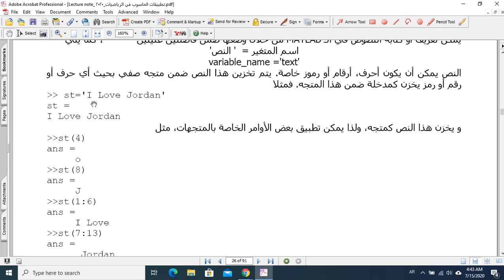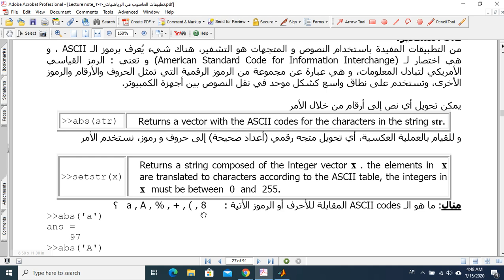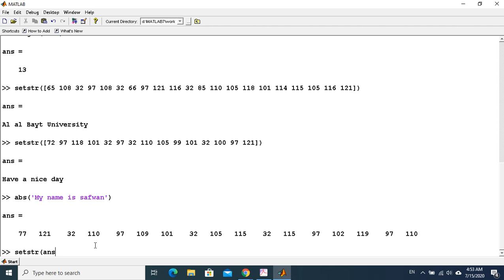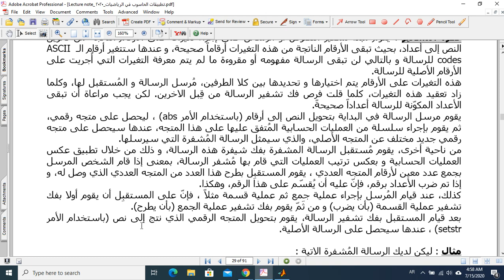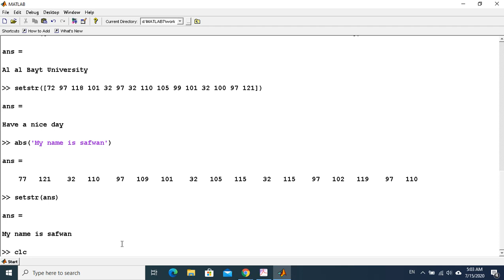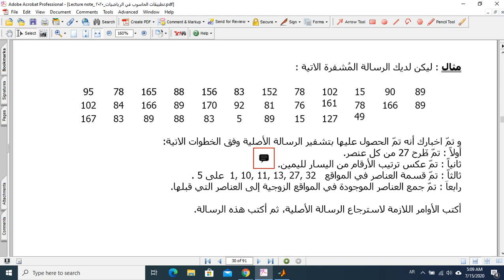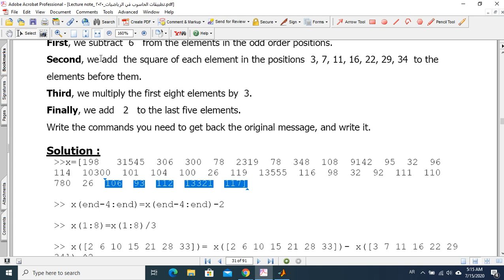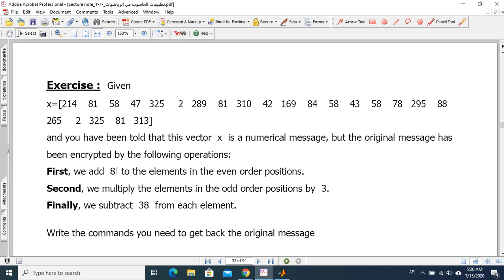Lecture 7 MATLAB